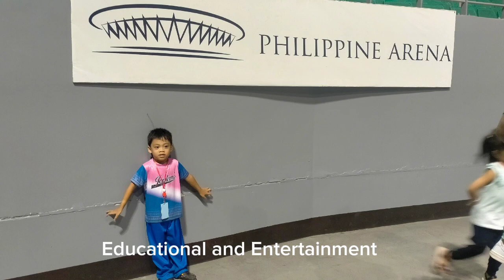Philippine Arena Ciudad de Victoria Bocaue Bulacan